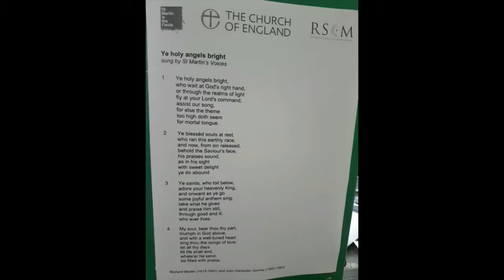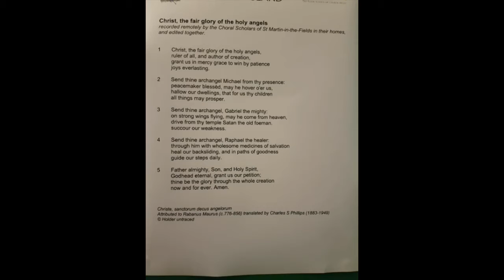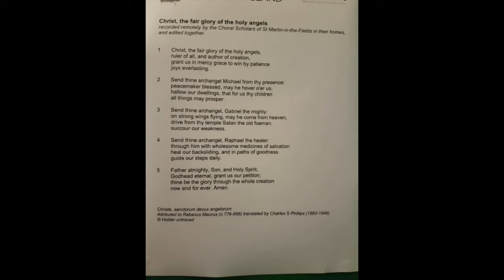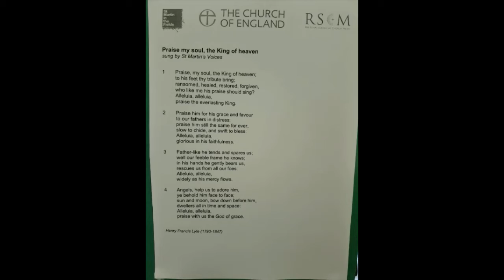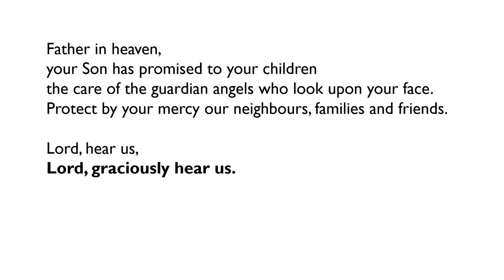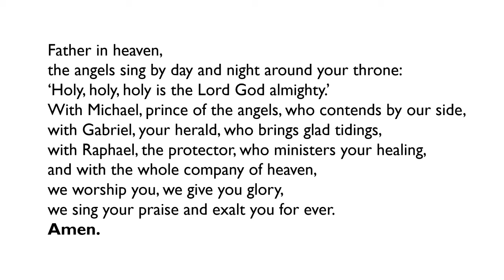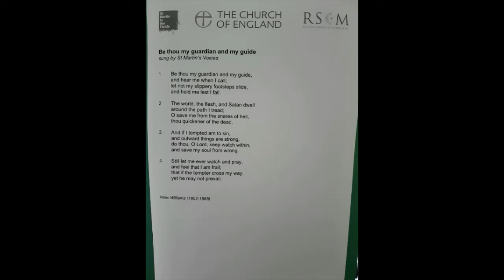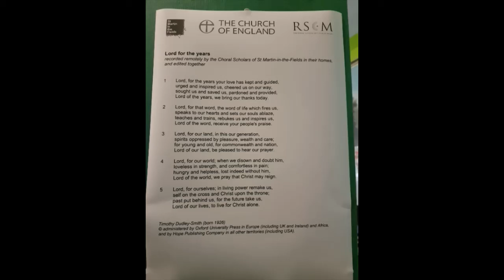Michaelmas20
Our patronal festival